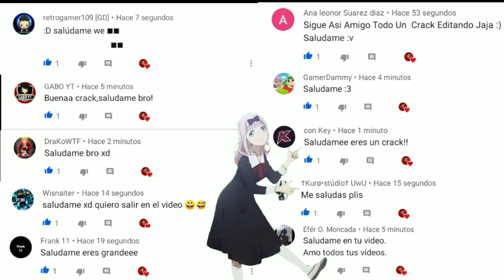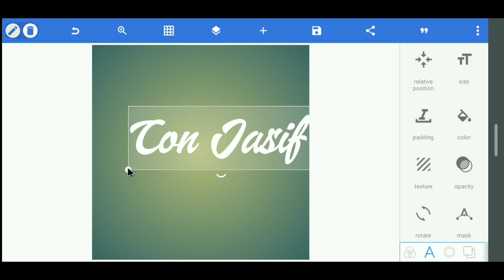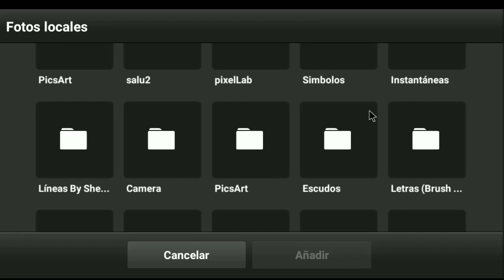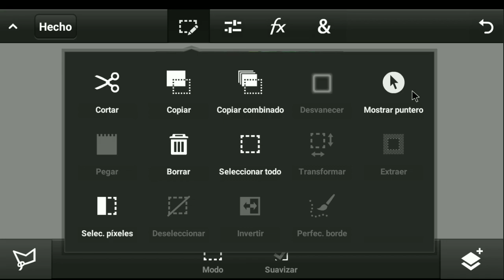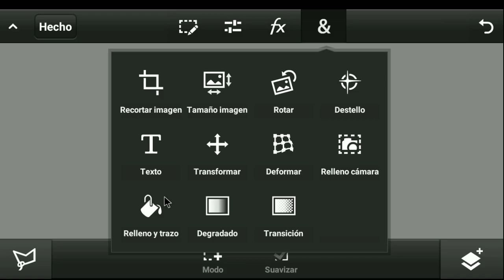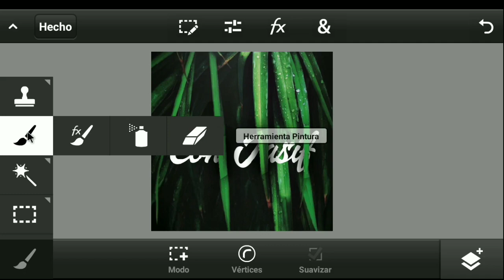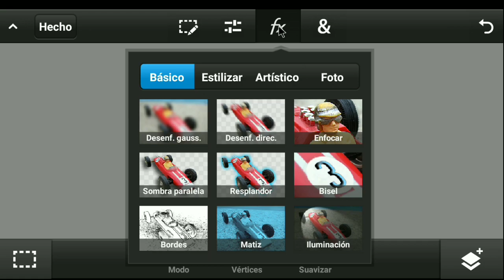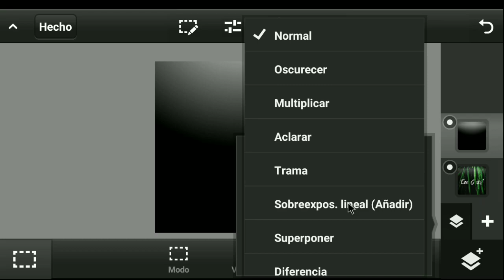CÓMO HACER UN LOGO NATURE EN ANDROID | TUTORIAL | PS TOUCH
🔴DEJA TU SUSCRIPCIÓN  \:v/

🔴APLICACIONES UTILIZADAS